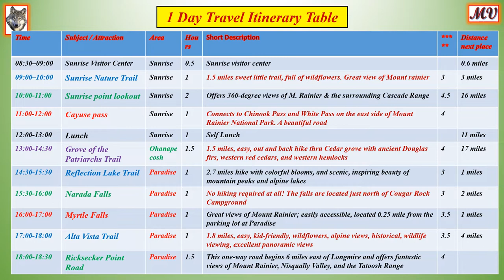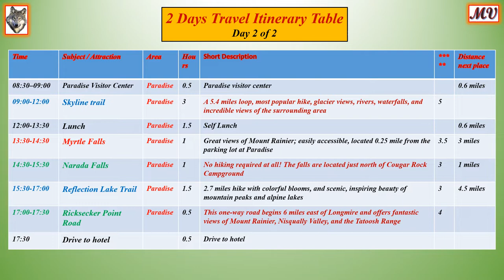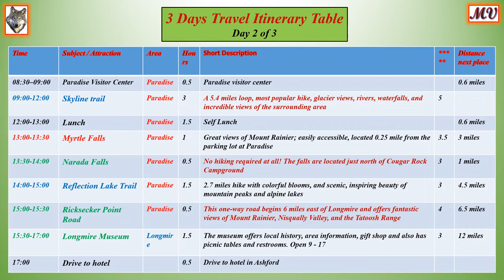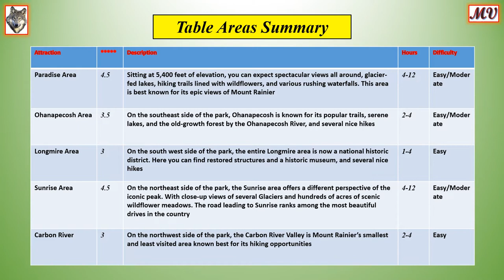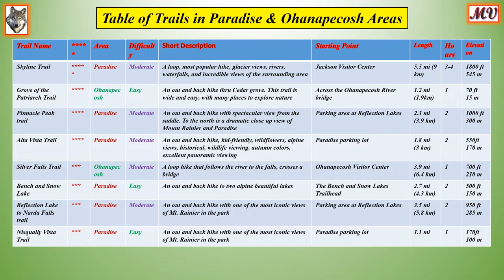Itineraries to Mount Rainier National Park. 1-2-3 days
This video shows 1 day, 2 days & 3 days Travel Itineraries to Mount Rainier National Park
Music Credit
OctoBlues
Matt's Blues

My love is nature. The American National Parks of West America are special, amazing and stunning in beauty